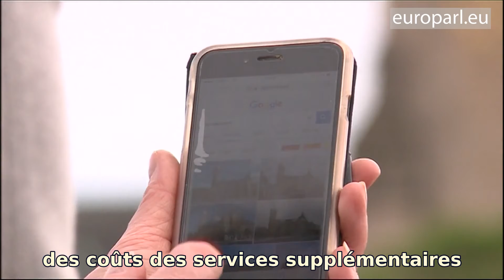Prolongation des règles en matière d'itinérance (roaming)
📱 Depuis juin 2017, tous les Européens peuvent appeler et utiliser leur data partout dans l'UE au même prix que chez eux !

Cette législation expire en juin 2022. Dans le cadre de la stratégie sur la transformation numérique, le Parlement européen souhaite prolonger cette législation de 10 ans et l'améliorer pour le confort des consommateurs ☝️